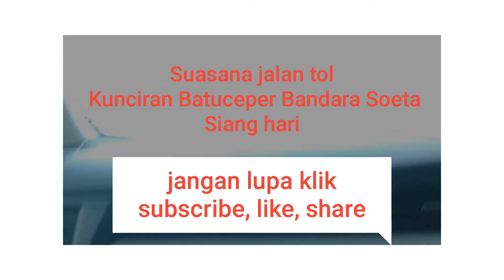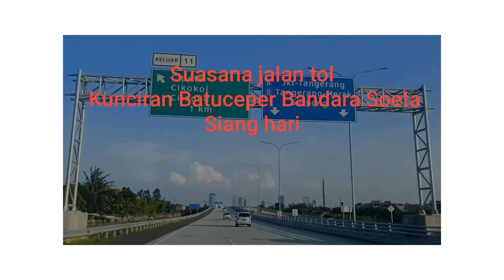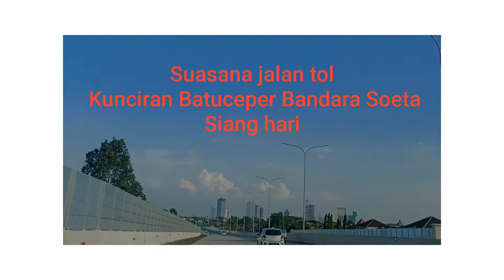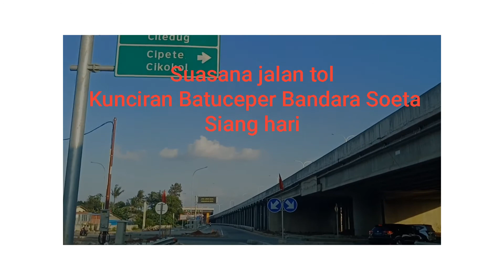Suasana jalan tol Kunciran, Batuceper, Bandara Soekarno Hatta, pada siang hari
arah jalan Benteng Betawi Poris Plawad masuk ke pintu tol Buaran Indah 1, keluar pintu tol Pinang 3 arah ke Cipete, Ciledug, Cikokol
Silahkan dicoba teman - teman